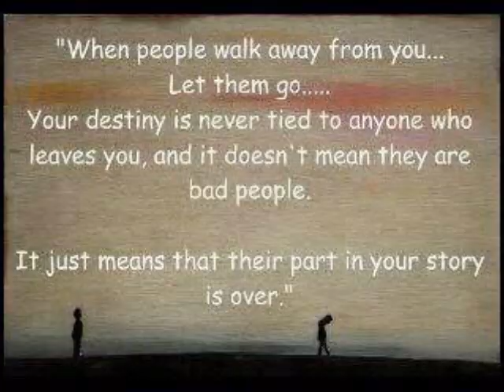Marilena Buck & William Kingswood - Feeling Lost (Pierwsza Miłość)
Kolejna nutka z serialu Pierwsza Miłość